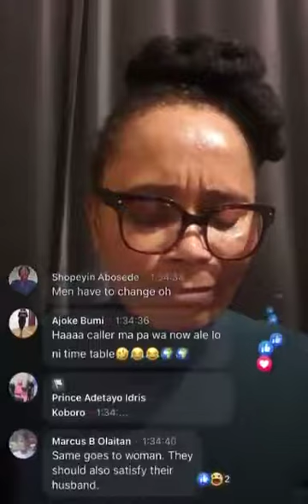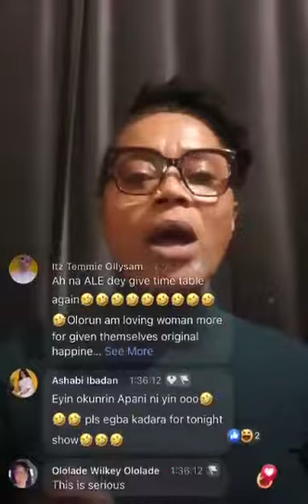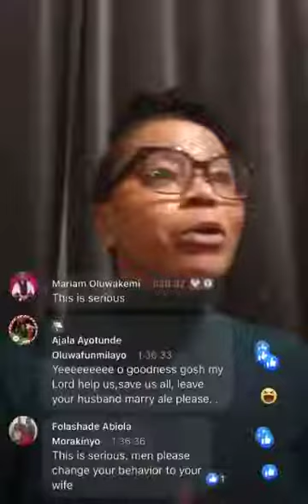My boyfriend decides when I allow my husband - Married lady reveals on social media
A married lady has revealed how her boyfriend gives her timetable on when she gets intimate with her husband during a live call.